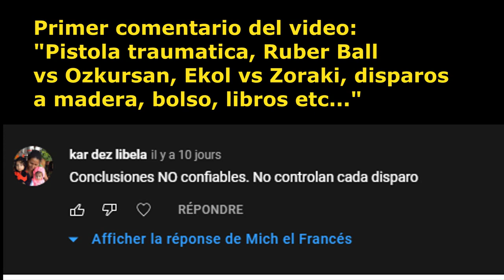Qué piensan los costeños de los rolos (cachacos)? Les parecen frios? racistas?Qué vocabulario saben?